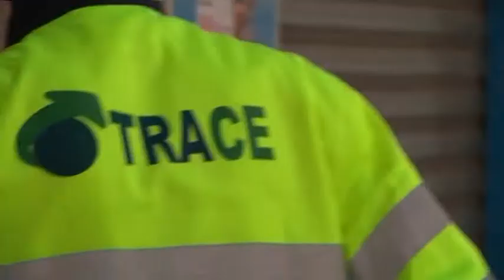La Ciudad ampliará el contrato de limpieza con una empresa implicada en una trama de corrupción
La ampliación del contrato del servicio de limpieza viaria con TRACE sigue siendo noticia. Y es que la oposición denunciaba que el expediente de modificación se había abierto cuatro días después debatirse en Pleno y ahora surgen varias cuestiones que llaman el interés de Ceuta Televisión. La primera es que el dinero en que se quiere aumentar ese contrato es similar al que se rebajó a la hora de hacer la nueva licitación, desincentivando la participación de URBASER; la segunda es que Lirola, la empresa que supone la mitad de TRACE, está implicada en una supuesta trama de corrupción; y la tercera, que el ayuntamiento de El Ejido ha amenazado en varias ocasiones con retirar a Lirola la concesión de la recogida de basuras en esa ciudad por no estar contento con el servicio.